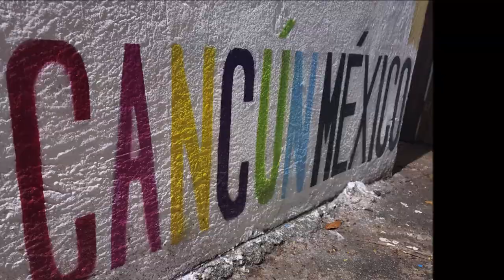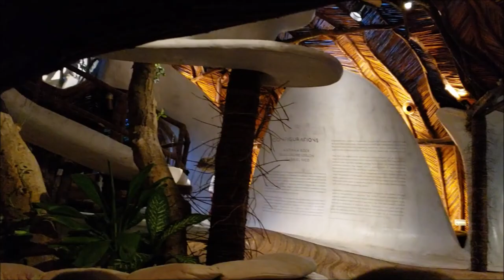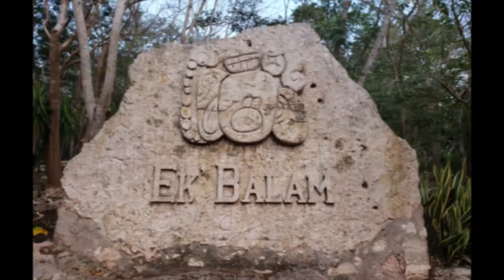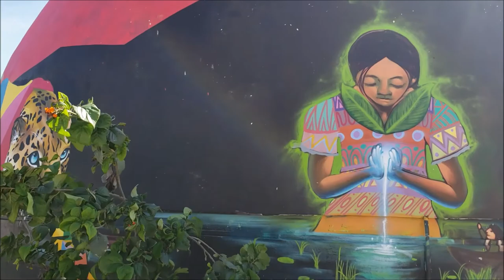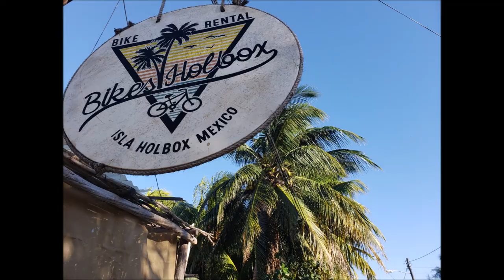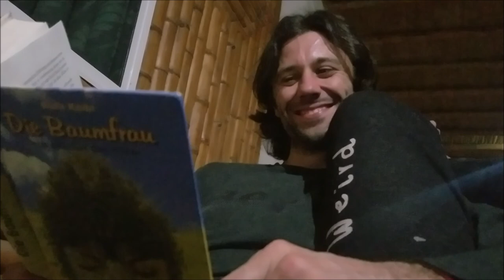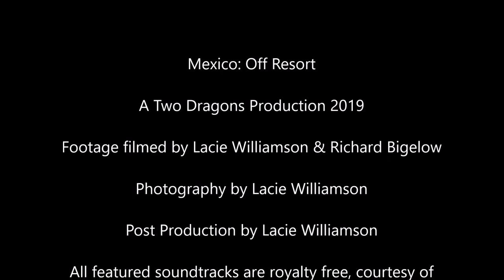Mexico: Off Resort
The next chapter of adventuresofRichardandLacie
Recorded in 2019, enjoy living vicariously throughout Mexico's vibrant culture and environment.

Enjoy discovering cities like Cancun, Tulum, Valladolid, and Holbox.
Explore the world's largest underwater art gallery, a Mexican bee farm, several historical ruins and see the diversity of Mexico's underground water system through visits to cenotes in the Yucatan Peninsula.

Special Thank you to Our Hospitable Hosts:
Fiesta Party Hostel in Cancun
Case Del Sol Hostel in Tulum
Xkopek Apiary in Vallodolid
Gilberto at MexiGo Tours in Valladolid
Hostel Sand y Mar on Isla Holbox
Holbox Bicyles on Isla Holbox

Please support these lovely locally owned and operated businesses when you get the chance. They really made our adventure in Mexico something unique and special.